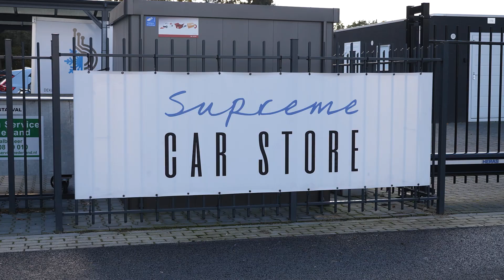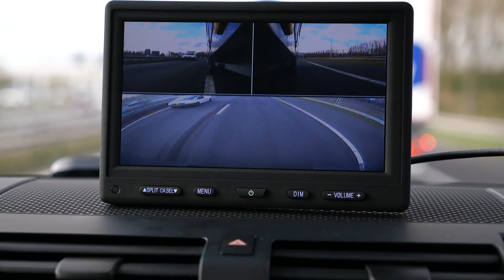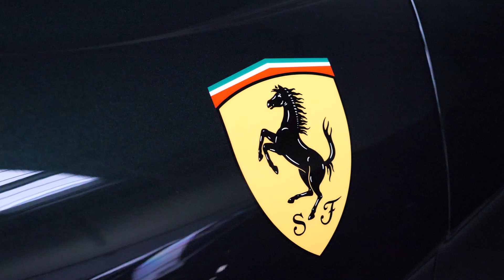The Ucar Update #6 | BMW M3 en Volvo 242 Turbo wegbrengen, SLR en 812 GTS ophalen en meer...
In deze video gaan we veel op pad met onze Defender en Moetefindt trailer. We gaan de Volvo 242 Turbo en BMW E46 M3 wegbrengen bij onze specialisten voor wat aanpassingen. We rijden een rondje in onze Porsche 997 Sport Classic. En we halen onze Ferrari 812 GTS en Mercedes SLR McLaren Roadster op die weer klaar zijn. Ben je benieuwd? Bekijk dan snel deze video!

00:00 - Intro
00:22 - Volvo 242 Turbo inladen
01:02 - BMW E46 M3 wegbrengen en Volvo 242 Turbo afgeleverd
02:58 - Onderweg
03:45 - BMW E46 M3 uitladen
05:23 - Onze Porsche 997 Sport Classic doet het weer!
06:02 - Onderweg met de trailer de Ferrari 812 GTS ophalen bij Munsterhuis
08:28 - Onze Mercedes SLR McLaren Roadster opgehaald
10:03 - Outro

Ucar Collections